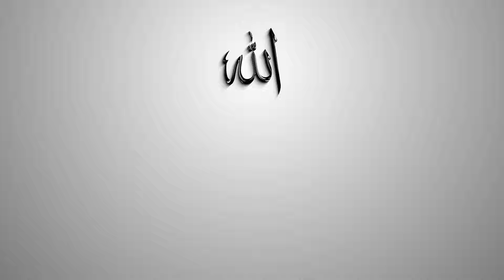TOTAL CHAOS IN PALESTINE | FREE PALESTINE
save Palestine by making dua or any way

the speaker is:
Mohamed Hoblos